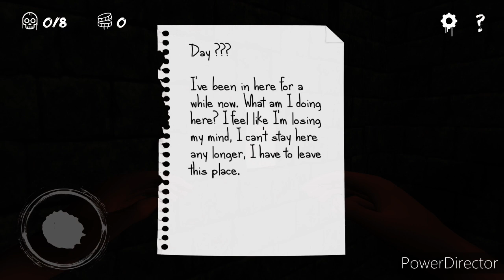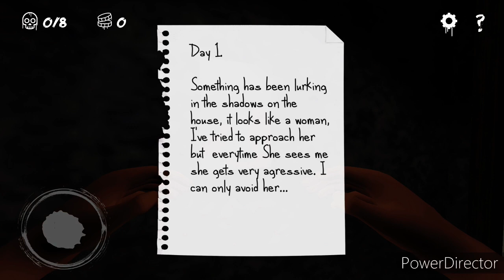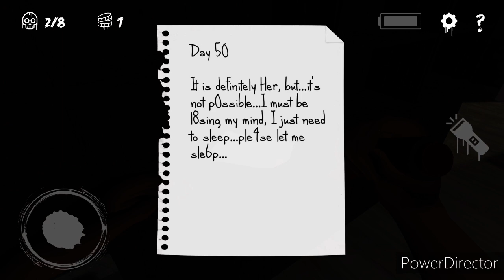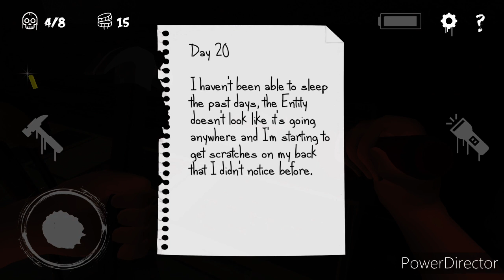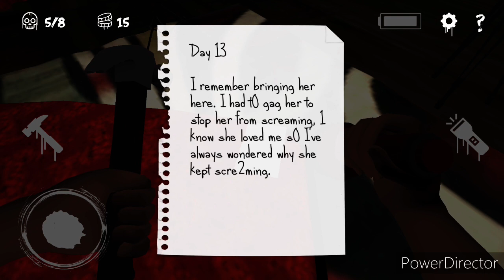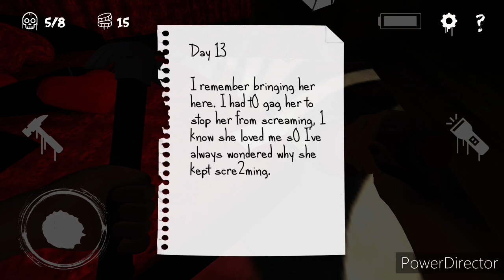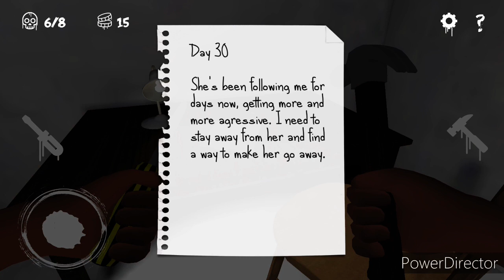I FORGOT HOW TO ESCAPE THE MANSION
Write in the Comment